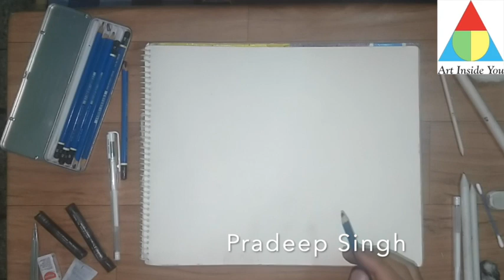pencil shading birds